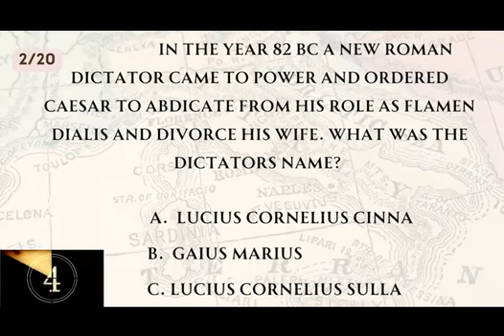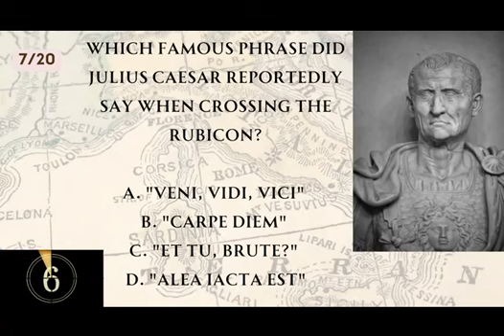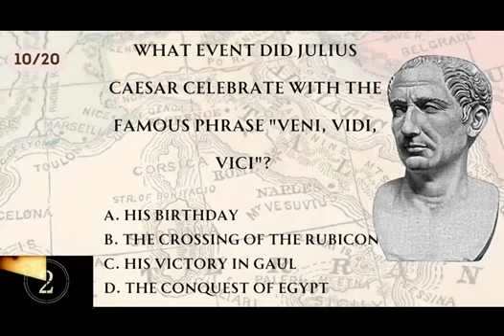Quiz on "Julius Caeser" Part (1)